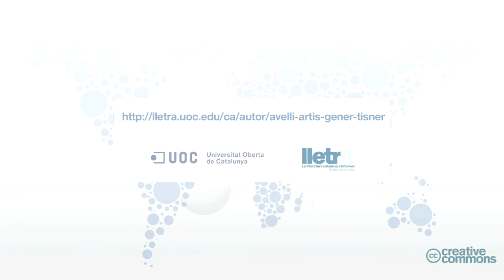Tísner per Jordi Fortuny